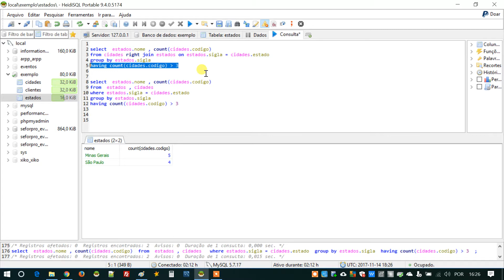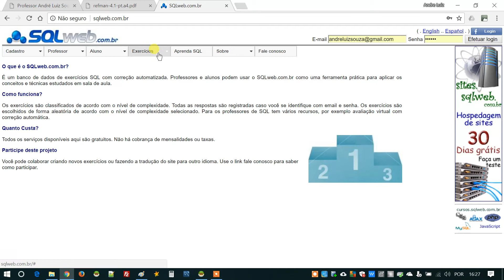UFTM CTIT Aula 14-11-2017: SQL - Select / From / Where / Group by / Having / Limit - Parte 15/15